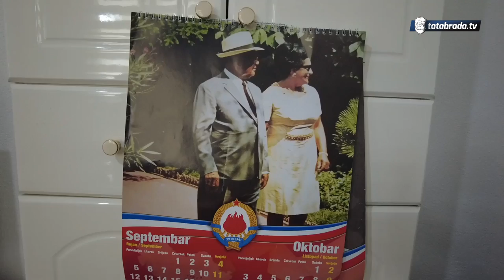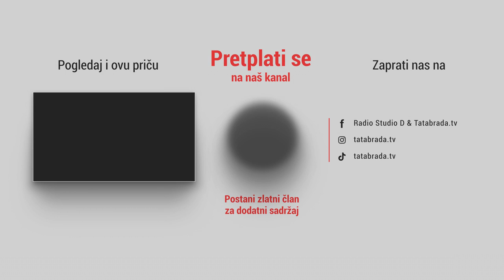"Došla koni da pomognem unijet sijeno, prepoznam svoj stol i suđe"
ĆEHAJE B.B,
Srebrenik 75350